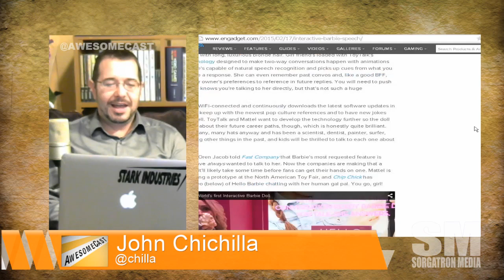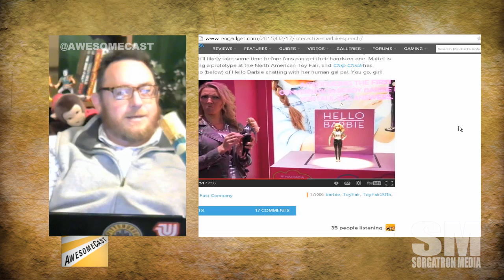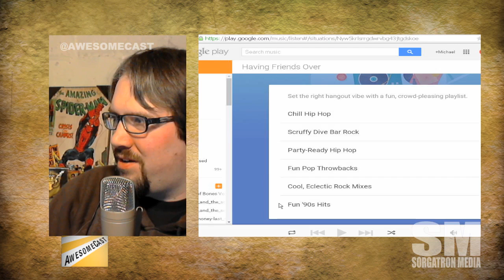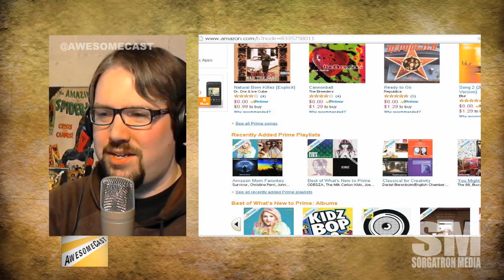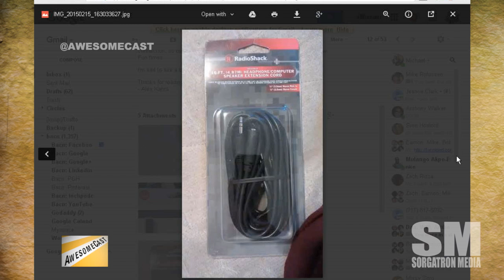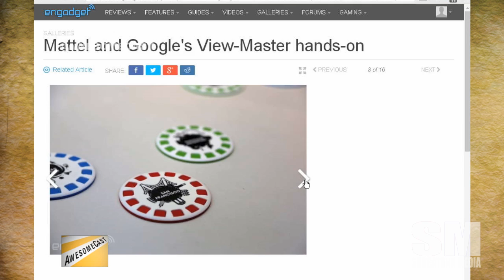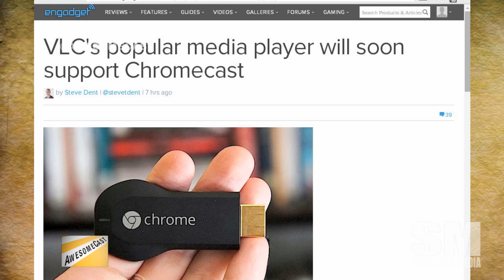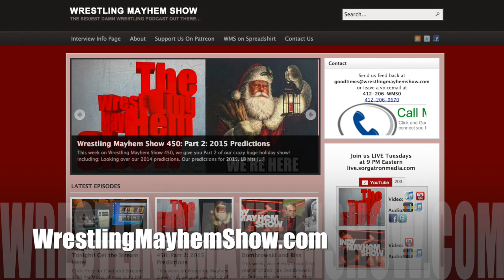AwesomeCast 236: Have You Updated Barbie Today?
Hello BarbieThis week on Awesomecast 236, we talk awesome things in technology, including:

Hello Barbie from Mattel. (and how that concept could be used for other devices.)
Discussion on how early a child should get into tech products. 2:25
Sorg’s quest for streaming music which has lead to Amazon Prime. 24:22
Thoughts on the recently departed RadioShack. 36:45
The return of Viewmaster! 43:50
How “Kill Switches” in phones seems to be working. 47:13
How Google Helpouts did not help out for long. 52:15
A Modern Family episode getting very tech. 55:20
A brief rundown on some other tech news.

Follow these awesome people on Twitter: John Chichilla (@chilla), Mike Pound (@unclecrappy) and Mike Sorg (@sorgatron).